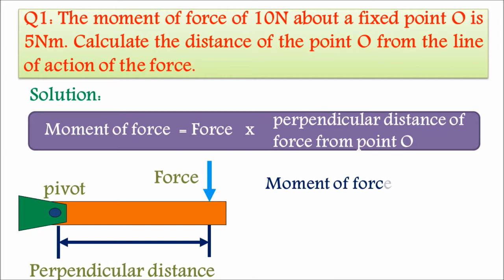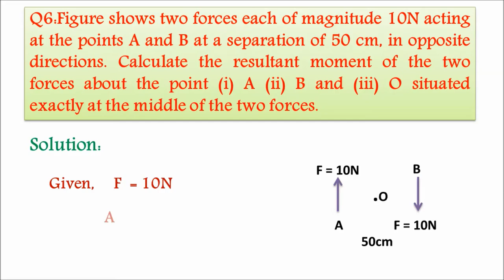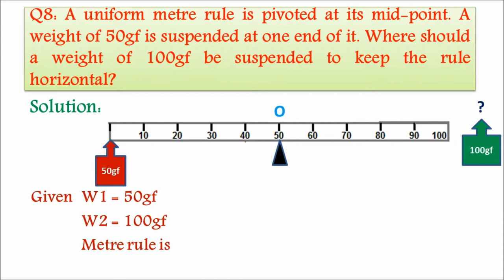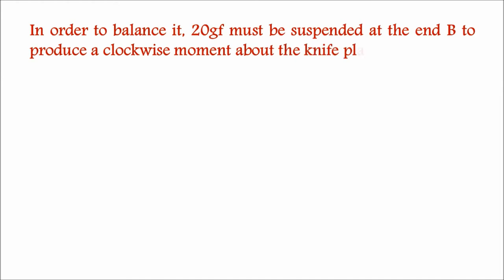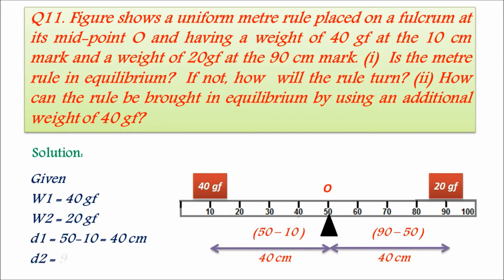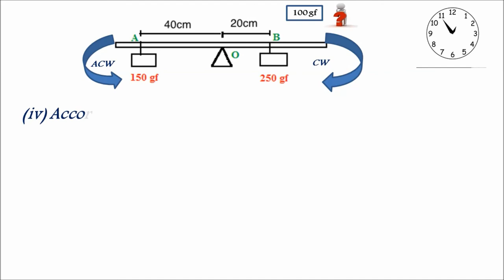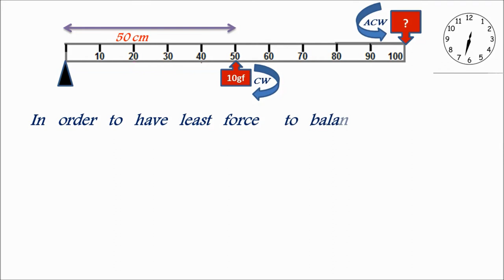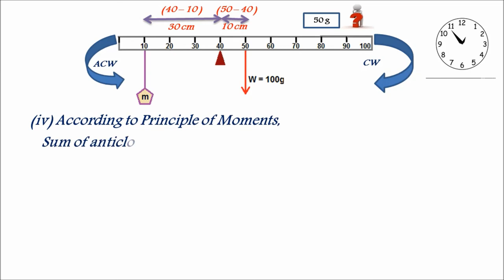Problems on Moment of Force & Couple - Chapter 1 - Force - ICSE Class X Concise Physics - Selina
This Video is helpful for the students of ICSE Class X students to understand the problems related to moment of couple and moment of force of chapter -1. All the models related to moment of couple and force are discussed in this video with suitable diagrams for the student to understand with ease.